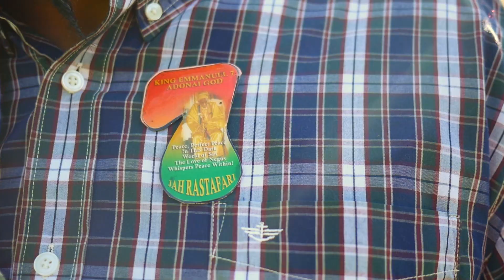Zed-I - Our Nationality